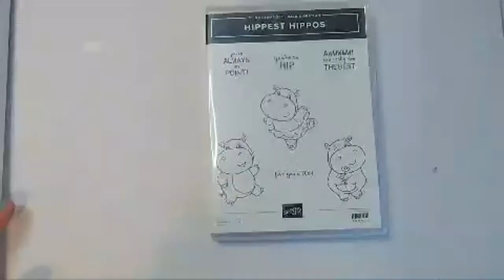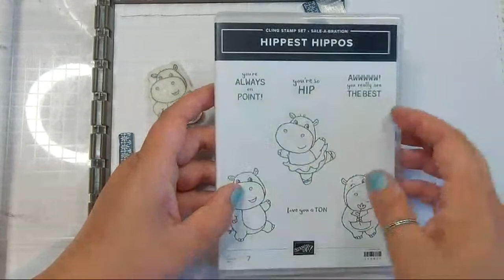🔴HIPPO On The STAMPARATUS Stampin Up